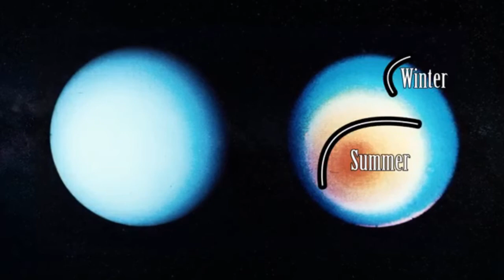एक ग्रह जहां 42 साल तक रात होती है और 42 साल तक दिन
एक ग्रह जहां 42 साल तक रात होती है और 42 साल तक दिन | A planet where there is night for 42 years and day for 42 years | सौर मंडल का अजीब ग्रह.

about Video- es video me maine arun grah ke baare me bataya hai ki kaise khoj hui aur ye grah ku khas hai is grah pur din raat hone me saman samya lagta hai. aur iska atmosphere kaisa hai. Puri jaankari ke liye kripaya pure video ko dekhiye🙏🙏🙏🙏🙏❤️❤️

Topic cover -
planet uranus
uranus grah
uranus graha ka rahsya
universe planet uranus
rahasya tv space news
rahasya tv india top videos